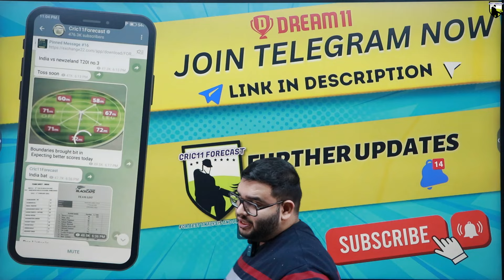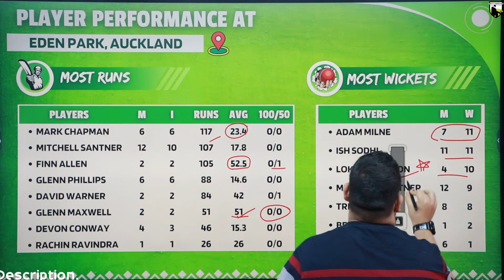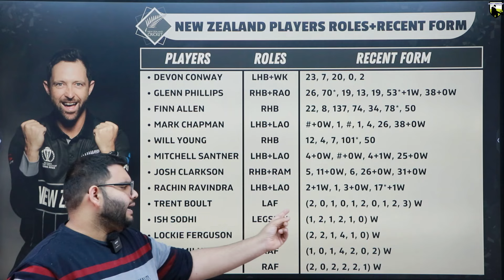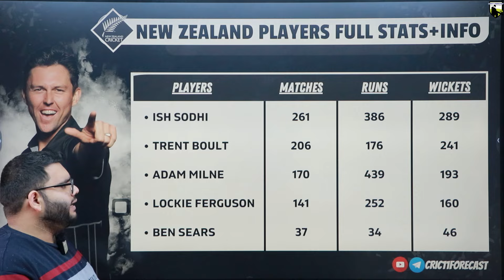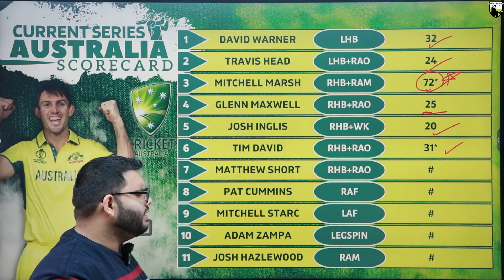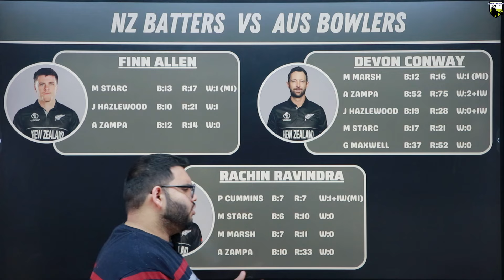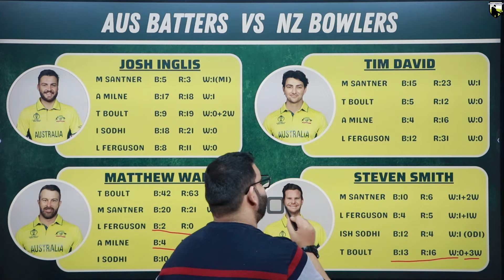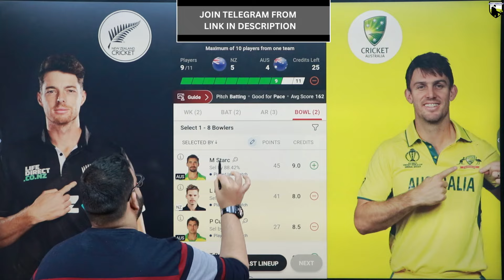NZ vs AUS Dream11 Prediction|NZ vs AUS Dream11 Team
NZ vs AUS Dream11 Prediction|NZ vs AUS Dream11|NZ vs AUS Dream11 Team| is a match of nz vs aus dream11 t20 and includes match preview for nz vs aus dream11 from t20 series 2024

Code:FORECAST

aus vs nz dream11 today
aus vs nz t20
australia vs newzealand  dream11
newzealand vs australia  dream11
australia  vs newzealand
newzealand vs australia
dream11 today
Dream11

1. This analysis  is based on my

2.Dream11 takes great care to comply with all central and state legislation in India to ensure that  users are fully protected. Every contest on  platform is carefully designed to comply with applicable statutes and regulations in India.